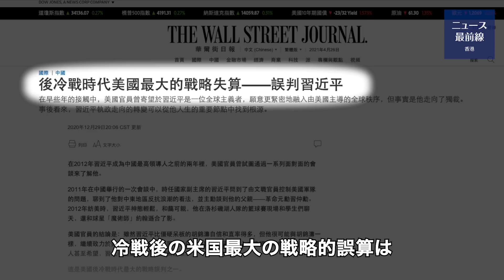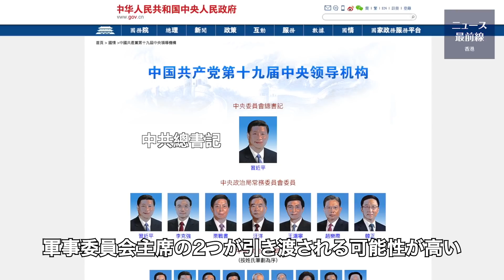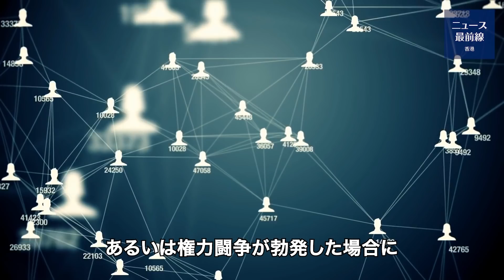【焦点速達】中国共産党第20回全国代表大会まで2年を切ったことで 習近平の留任が欧米の関心の焦点となっている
中国共産党は近年、国内外で権威主義と攻撃性を強め、欧米社会では問題の根源である習近平に注目が集まっている。ウォール・ストリート・ジャーナル紙は昨年末、冷戦後の米国最大の戦略的誤算は、習近平の誤判断であると書いた。